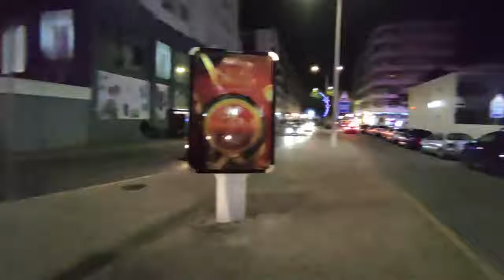ПредРождественнское настроение Португалия Quarteira Loule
Лицензия фонотеки YouTube
✪ Лучшая благодарность, поделиться роликом с друзьями! ✪
►  Яндекс Кошелек
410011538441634